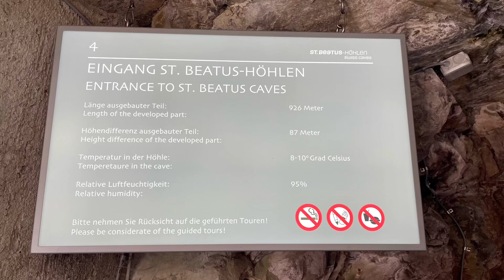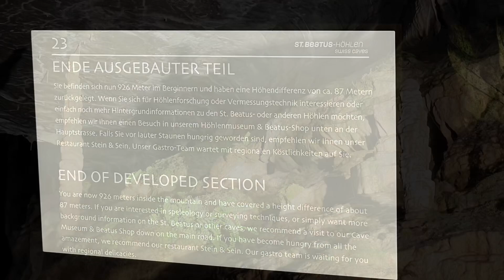St. Beatus Caves in Switzerland - 926 m accessible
The St. Beatus Caves are limestone dripstone caves located below Beatenberg on Lake Thun in the canton of Bern, Switzerland,

The cave system is accessible for 926 meters into the interior of the Niederhorn massif. It is well-developed with railings, gently sloping paths, and stair steps. The elevation difference of the accessible path is 87 meters. The temperature remains between 8 and 10 degrees Celsius throughout the year, with a relative humidity of 95%. Below the caves runs a section of the Way of St. James.

According to legend, Saint Beatus lived in the cave during the Middle Ages and also died there. A terrifying, fire-breathing dragon is also said to have dwelled in the cave. Saint Beatus confronted the dragon with the Cross of Christ and invoked the Holy Trinity. The dragon immediately fled and plunged into Lake Thun with a loud roar, where it drowned.

Afterward, Saint Beatus built his hermitage in the cave and lived there as a hermit until the end of his life. Today, a replica of his dwelling and the grave of Saint Beatus can be visited at the cave entrance.

BEST OF SWITZERLAND - Luxurious private tours, round trips, holiday and travel packages: Our three luxury travel offers 7 days EXPRESS, 10 days GOLDEN, 14 days DIAMOND

Book the 7-day EXPRESS luxury trip to Switzerland, the 10-day GOLDEN luxury trip to Switzerland, the 14-day DIAMOND luxury trip to Switzerland, mail(at)switzerland-highlights.com